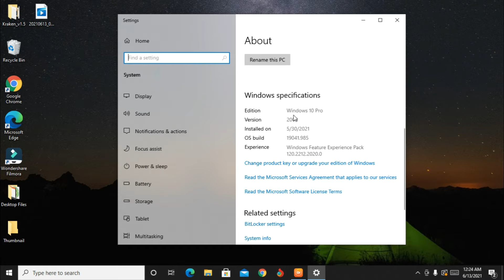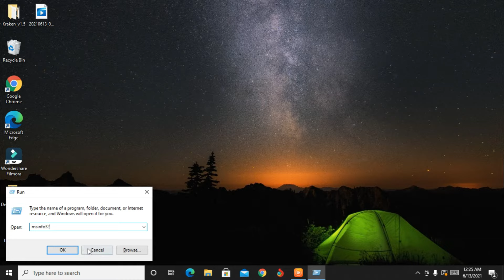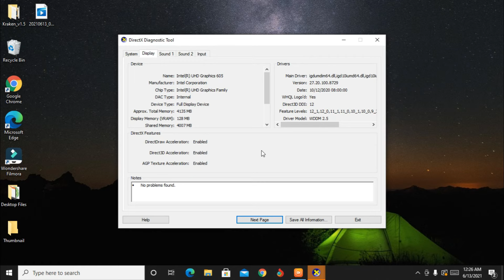Tatlong Paraan Upang Malaman ang SPECs ng iyong Laptop/PC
Alam mo ba ang Specs o Specification ng iyong Laptop o PC, Halika ituturo ko sayo kung paano malaman ito sa pamamagitan ng tatlong paraan.

Let's Learn how to know the Specifications of our Laptops and PCs